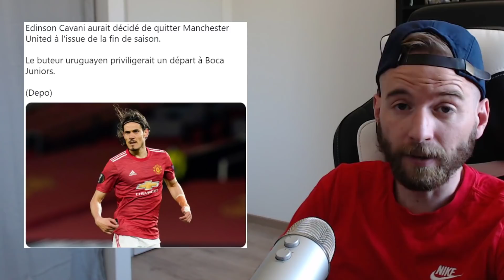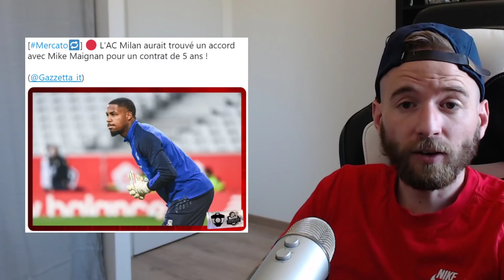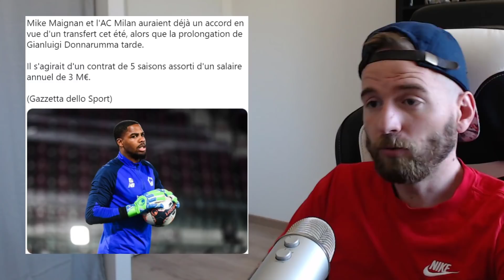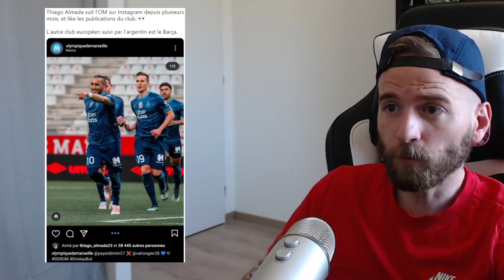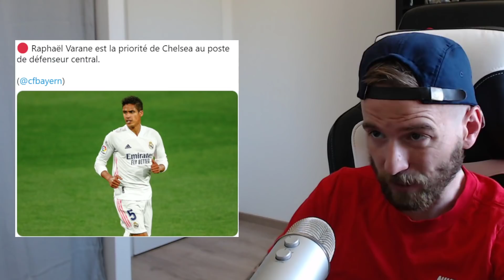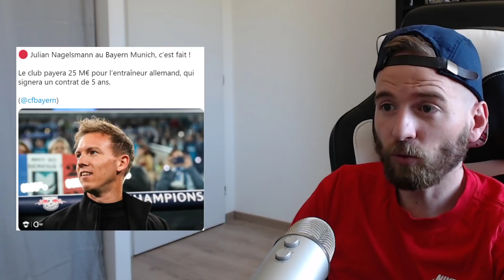🚨 LES NOUVEAUX GROS TRANSFERT DU MERCATO 2021 ! #29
Salut a tous , voici ma chaine BIZBIZ PLUS ou je mettrais des vidéos en plus de ma chaine principale.
Bonne journée a vous